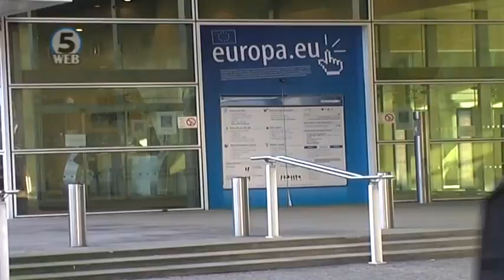Даниелсон: Почеток на најинтензивниот ангажман во нашата долга врска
Официјално по многу најави и уште повеќе години чекање, почна скринингот на Европската Комисија врз Македонија. Овој процес ќе трае една година и е задолжителна фаза пред да почнат пристапните преговори за членство во Унијата.